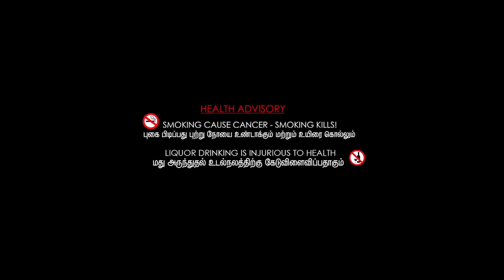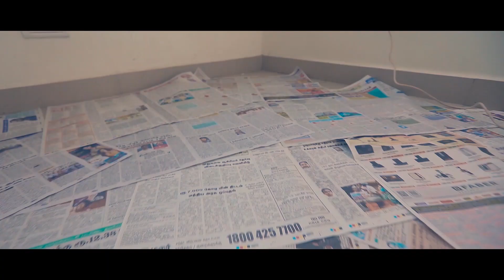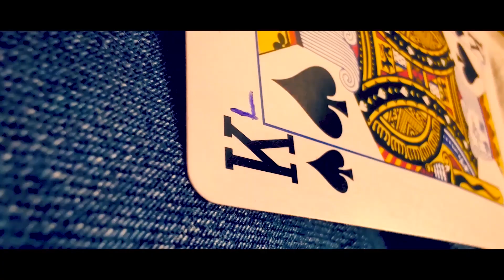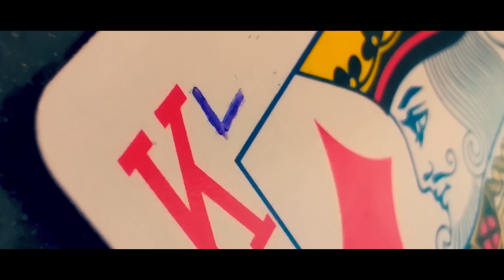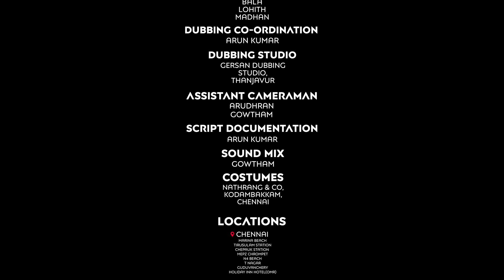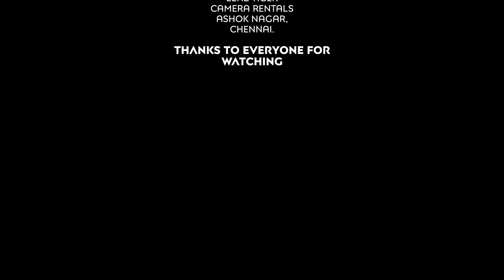Killer and the lies - Tamil short film | Arun Kumar | Gowtham | Madhan | Vinoth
Synopsis:
The nightmare isn't over as unstoppable phycho killer Mathew continues his ritual bloodbath and it's up to a detective who just retired from the police department and brings justice to the city.